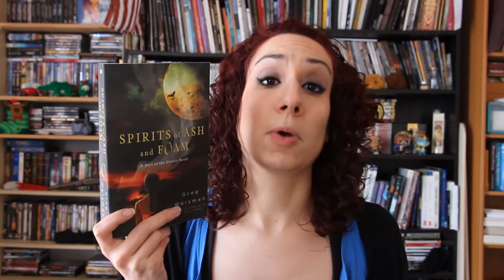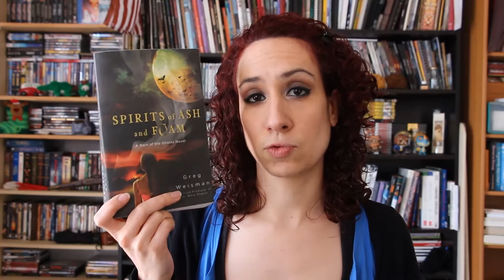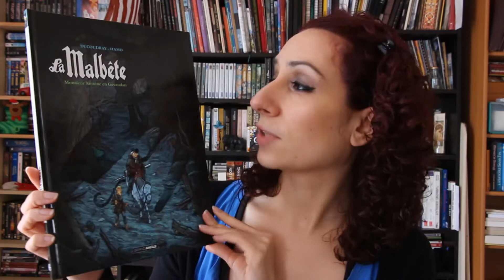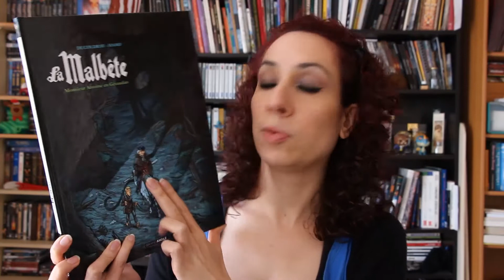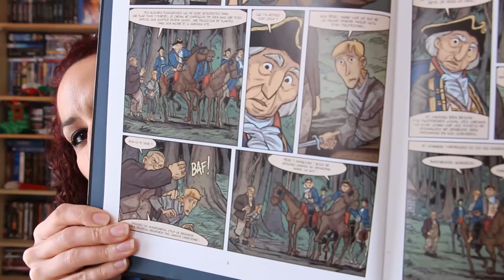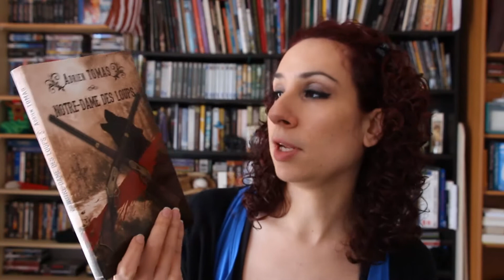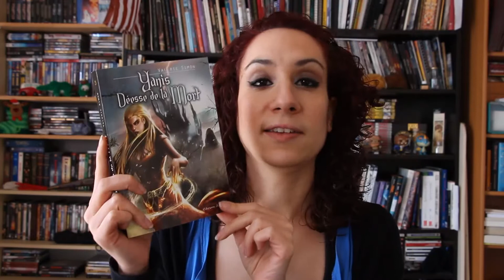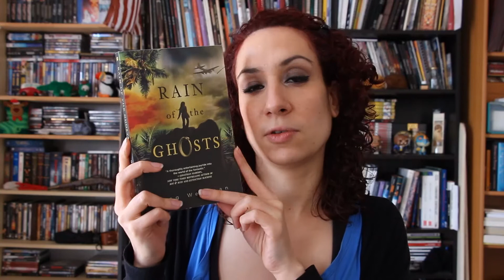[Point Lecture] -23- Avril 2015 + surprise :D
Les infos sont là dessous, alors on déroule !!! ^^
Ca y est, la vidéo est dispo en HD !!! :D Alors n'hésitez pas à cliquer sur le bouton HD sous la vidéo !

Aujourd'hui, nous sommes à la mi avril, je vous propose donc mon point lecture pour savoir ce que j'ai lu entre le 15 mars et le 15 avril.

Livres cités :
- Spirits of Ash and Foam - Rain of the Ghosts Book 2 de Greg Weisman - Editions St Martin's Press
- La Malbête de Ducoudray et Hamo - Bamboo éditions, collection Grand Angle

- Toutes les règles sont disponibles sur l'article du blog
- Le concours est ouvert du 19 avril au 30 avril !!

Le concours est organisé avec l'aide des éditions du Riez qui vous permettent de gagner un exemplaire dédicacé de "Yanis, Déesse de la Mort" de Valérie Simon

Voilà ^^
A très vite et bonne chance à tous !!

Infos générales :

♦ Je filme avec un Canon 700D, j'enregistre le son avec un SM57, une carte son et Audacity
♦ Logiciel de montage : Sony Vegas 13 et After Effects
♦ Musiques : "We got High" de Big Soul, "Translate" de Artner et "Sophomore Make out" de la bibliothèque Youtube